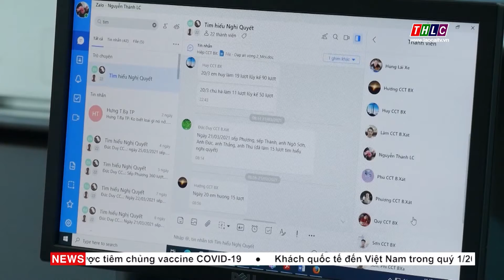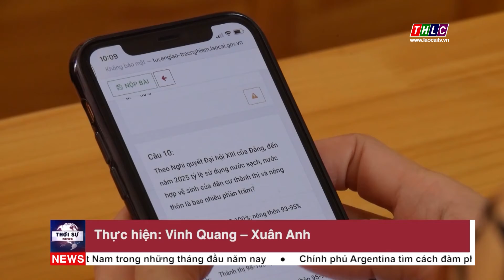Bắt đầu đợt 3 cuộc thi tìm hiểu văn kiện đại hội Đảng trên mạng internet | THLC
Laocaitv.vn - Bắt đầu từ 10 giờ ngày 29/3, đợt 3 cuộc thi trên mạng internet tìm hiểu văn kiện đại hội Đảng đã chính thức bắt đầu. Ngay tại thời điểm mở thi đợt 3 đã có đông đảo cán bộ, đảng viên và Nhân dân thực hiện bài thi với tinh thần quyết tâm cao.

Đài Phát thanh - Truyền hình Lào Cai